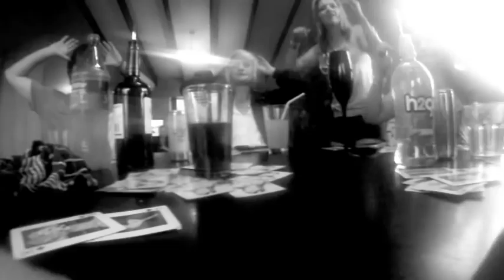New Years with KMOP at Whitianga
This is a few clips from our new years in whiti city 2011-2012